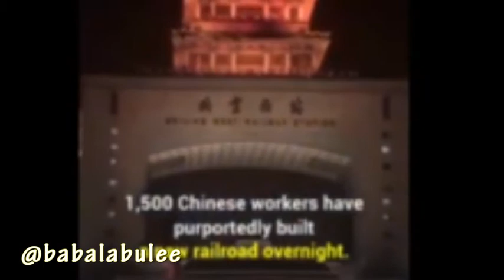Our Gold in Osun State is in serious danger and now in Zamfara...